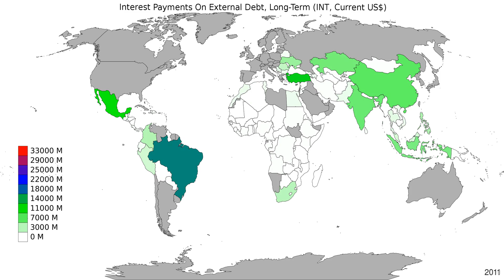World - Interest Payments On External Debt, Long-Term - Time Lapse